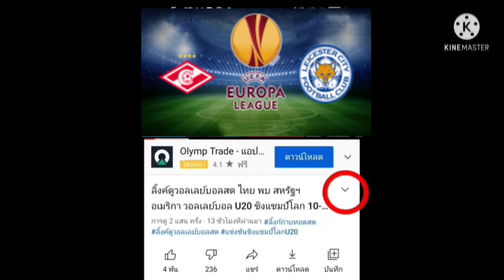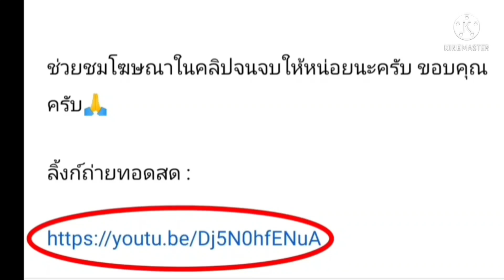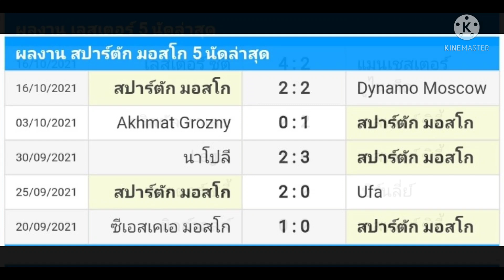ลิ้งค์การถ่ายทอดสด สปาร์ตัก มอสโก VS เลสเตอร์ 20 ต.ค. 64 (เวลา 21:30 น.) ยูโรป้าลีก 2021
ลิ้งค์รับชมการถ่ายทอดสด :

สปาร์ตัก มอสโก VS เลสเตอร์

เข้าในเพจ แล้วเลื่อนลง แล้วเจอ กดเพลย์ครับ

สปาร์ตัก มอสโก VS เลสเตอร์ ซิตี้
สปาร์ตัก มอสโก
เลสเตอร์
ลิ้งค์ดูสด
ยูโรป้าลีก
ข่าวยูโรป้าลีก

ยูโรป้าลีก 2021
ตารางคะแนนยูโรป้าลีก
ตารางยูโรป้าลีก